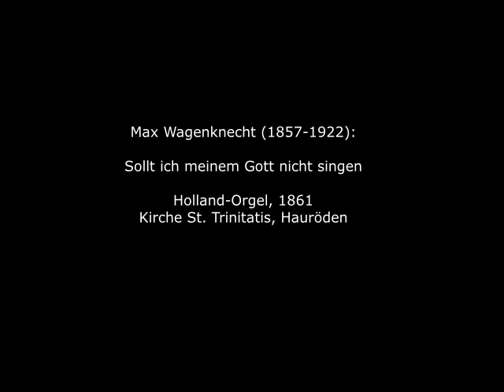Max Wagenknecht (1857-1922): Sollt ich meinem Gott nicht singen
Max Otto Arnold Wagenknecht wurde 1857 in Woldisch Tychow (heute Tychówko) in Westpommern geboren. Mit Hilfe eines Stipendiums studierte er bis 1880 an der Hochschule für Musik in Berlin. In Franzburg (im heutigen Landkreis Vorpommern-Rügen), wo Wagenknecht Dozent am Lehrerseminar geworden war, lernte er seine spätere Frau Meta Benz kennen, die er 1885 heiratete. Ab 1901 war er Organist in Anklam, war an der Planung mehrerer Orgeln beteiligt und leitete verschiedene Orchester. Aus seinem kompositorischen Schaffen sind nur wenige Werke für Klavier und Orgel erhalten geblieben.

Max Otto Arnold Wagenknecht was born in Woldisch Tychow (now Tychówko) in West Pomerania in 1857. With the help of a scholarship, he studied at the Hochschule für Musik in Berlin until 1880. In Franzburg (in today's district of Vorpommern-Rügen), where Wagenknecht had become a lecturer at the teacher training college, he met his future wife Meta Benz, whom he married in 1885. From 1901, he was organist in Anklam, was involved in the planning of several organs and conducted various orchestras. Only a few of his compositional works for piano and organ have survived.